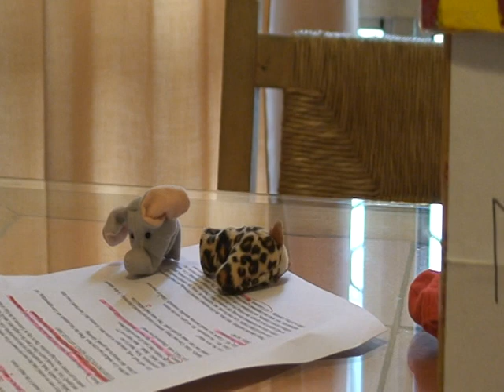2009/04/12 15:13 Louisa's Finger Puppet Show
FamVid268098 LouFingerPuppet20090412